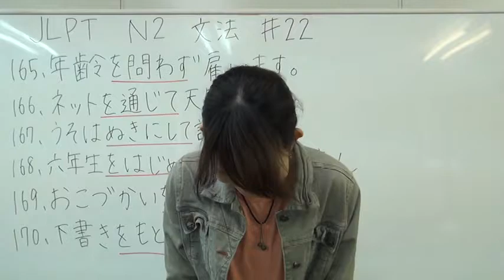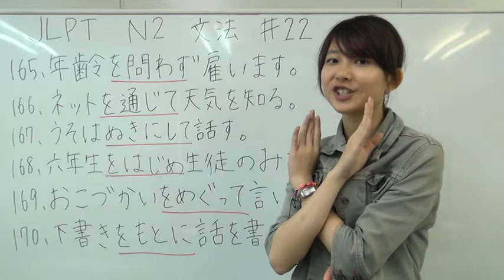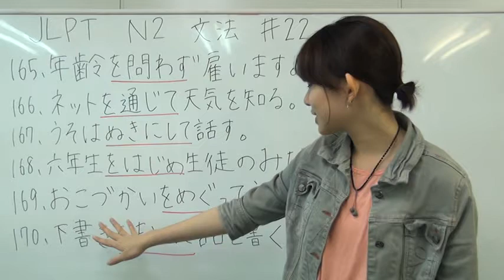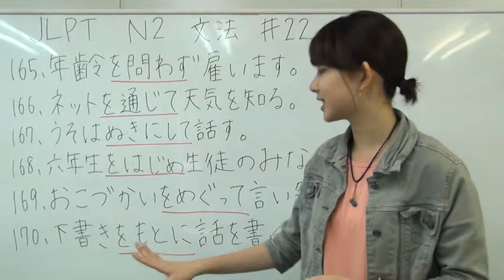[日本語の森] JLPT N2文法最終回(22) 「を問わず、を通じて、ぬきにして、をはじめ、をめぐって、をもとに」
かわま先生のJLPT N2文法２２回目の授業です。これで２級文法は終わりです。２級文法の資料は今回は「を問わず、を通じて、ぬきにして、をはじめ、をめぐって、をもとに」を勉強します。